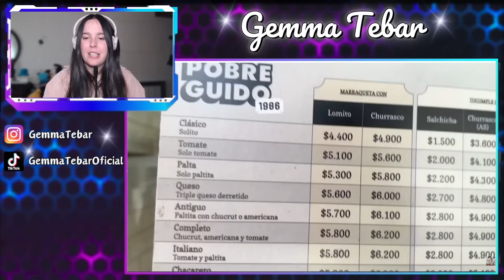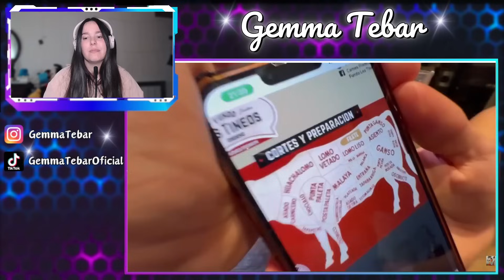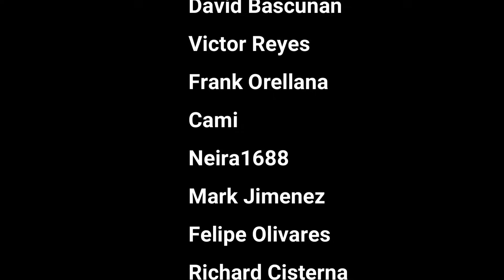ESPAÑOLA REACCIONA a PROBANDO COMIDA TÍPICA CHILENA en CHILE!! 🇨🇱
Hoy os traigo: ESPAÑOLA REACCIONA a PROBANDO COMIDA TÍPICA CHILENA en CHILE!! 🇨🇱